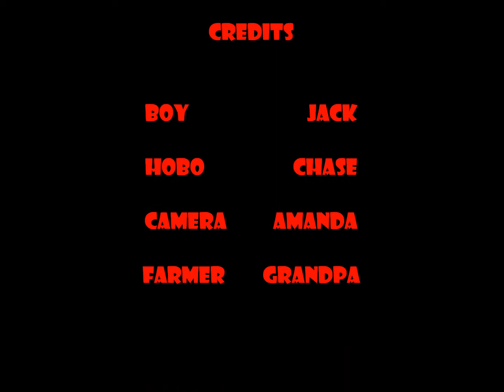There's a Hobo on My Lawn - Part 2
Jack hunts down the hobo with a gun.